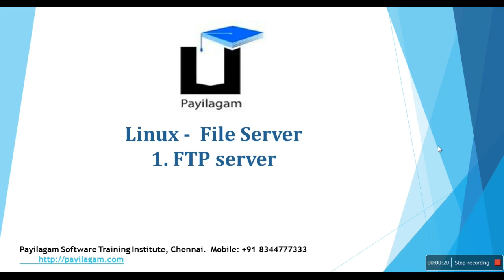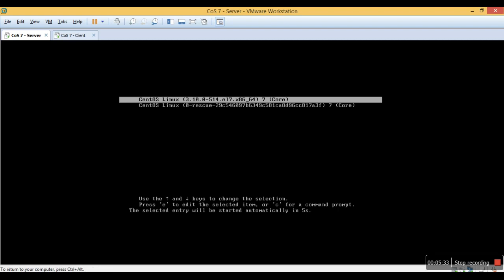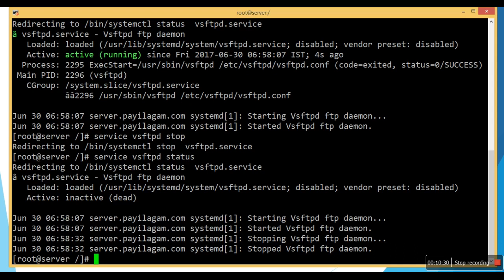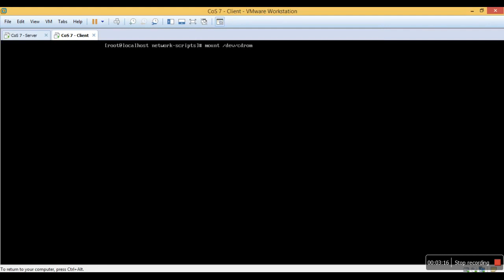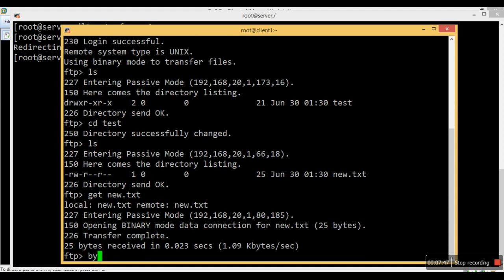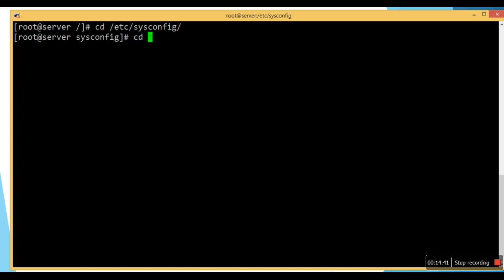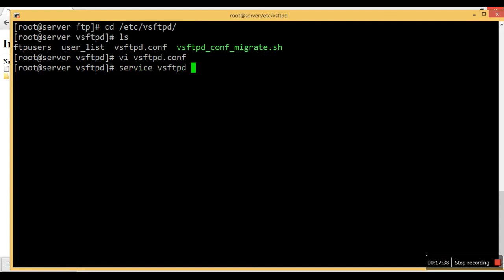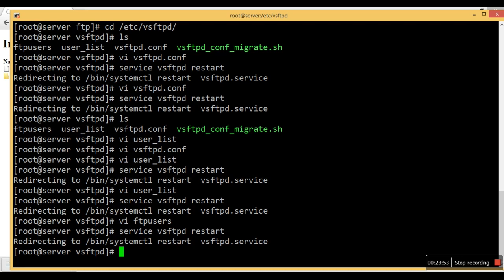FTP server Tutorial in Tamil - Linux in Tamil - Payilagam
Learn FTP Server in Tamil.